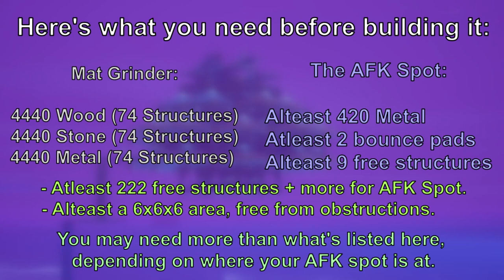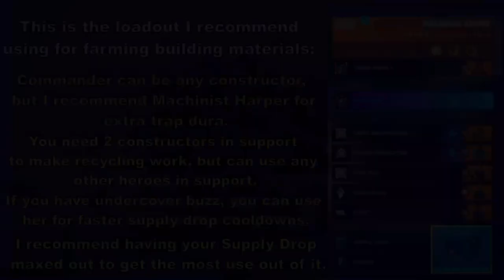How to Build a Supply Dropper Mat Grinder - Fortnite STW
In this video, I will show you a Step By Step Tutorial on how to build a "Supply Dropper" Mat Grinder in any Storm Shield Zone for Fortnite: Save The World.

(Stonewood, Plankerton, Canny Valley, Twine Peaks)

This mat grinder design is supply drop usable, supports up to 4 players, and doesn't require Mega Base Kyle.

= Build List =
Mat Grinder:

4440 Wood (74 Structures)
4440 Stone (74 Structures)
4440 Metal (74 Structures)

Atleast 222 free structures + more for AFK Spot.
Alteast a 6x6x6 area, free from obstructions.

The AFK Spot:

Alteast 420 Metal
Atleast 2 bounce pads
Alteast 9 free structures

You may need more than what's listed here, depending on where your AFK spot is at.

== Recommended Hero Loadouts ==
= For Building =

Commander: Fleetfoot Ken or any other ninja
Team Perk: Soaring Mantis

Support Team:
Any ninja
Any ninja
Any ninja
Any hero
Any hero

Gadgets: Any two gadgets

= For Farming At The Mat Grinder =

Commander: Machinist Harper or any other constructor
Team Perk: Recycling

Gadgets: Supply Drop | Banner or any other gadgets.

Any health recovery hero is recommended so you don't die from storm damage during the safety zone modifier in endurance or wargames.

Undercover Buzz is recommended if you want to use supply drops more often.

I thought of this type of mat grinder back in mid 2023, but forgotten about it until around a month ago.

The inspiration for this mat grinder comes from Mitch Robbs mat grinder designs, with some slight design changes.

Timestamps:

0:00 Intro & Important Info
0:44 Mat Grinder Tutorial
9:04 Mat Grinder in Action
10:34 Outro

Exploring Night - Fortnite: Save The World
Combat Very Low Threat - Fortnite: Save The World

This was recorded in Xbox Cloud Gaming and edited in Shotcut.